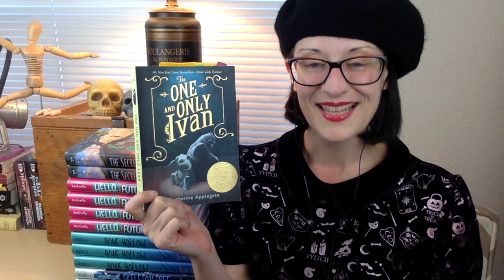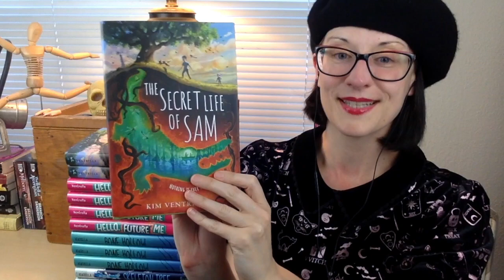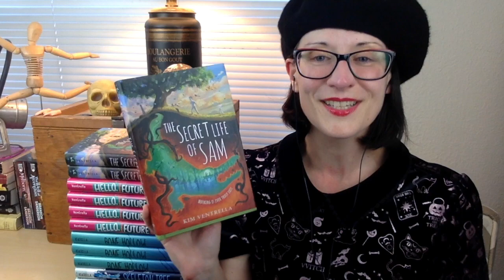Writing Tips for Kids: POV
Today we're talking all about POV or point of view. We'll discuss the four types, and I'll talk about some of my favorite examples of unique POVs.